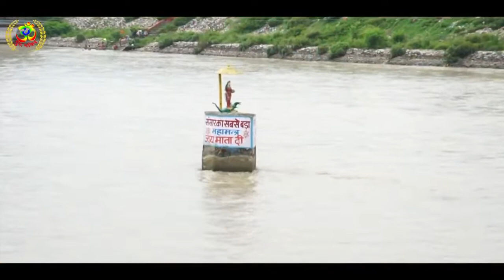चालागे हरिद्वार पिया | CHALAGE HARIDWAR PIYA | PAWAN KHICHI &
Song:-चालागे हरिद्वार पिया
# Music & Mix Master :- STAR STUDIO
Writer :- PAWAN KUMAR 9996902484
Staring :-| PAWAN KHICHI & SONIYA SAHU
Makeup :- HANISH JHANDIYA
Cinematography :- SANJAY SAINI
Drone :- SUNIL
Art Designer:- SANJAY SAINI
Edit & DI Colourist :- VATAN INDORA
Directed By :-SUNIL
Spl. Thanks :-MOHIT NEHRA , CHINTU CHHILLAR
Label & Copyrights :- MGN & G-Series
Aashirwad :- JAI BABA MOHAN RAM KI